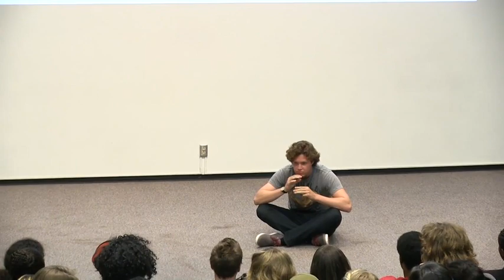Free Your Mind: Introduction to Improvising Identity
H. Samy Alim, Jennifer Brody, Aleta Hayes, Jeff Chong, and Dan Klein kick off the Free Your Mind! class and lecture series with an introductory conversation on improvising identity in the "post-identity" era.

Free You Mind! ID21 STRATLAB: Interdisciplinary Approaches to Improvising Identities is presented by the Institute for Diversity in the Arts and the Department of Theater and Performance Studies.

Related Links:
diversityarts.stanford.edu